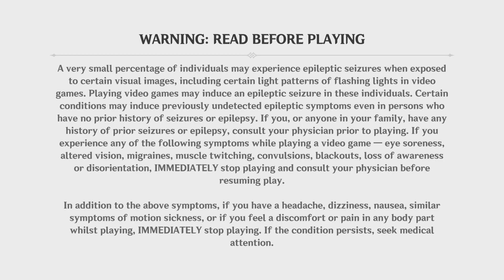HOW TO USE FOOD BUFFS Genshin Impact